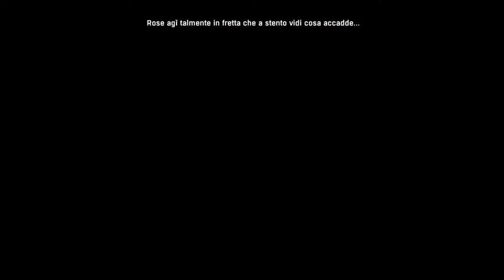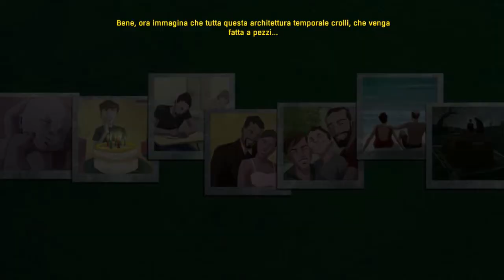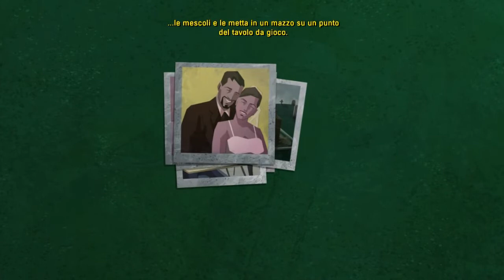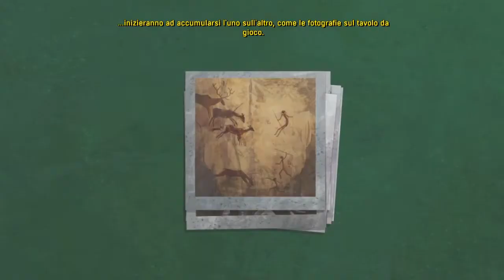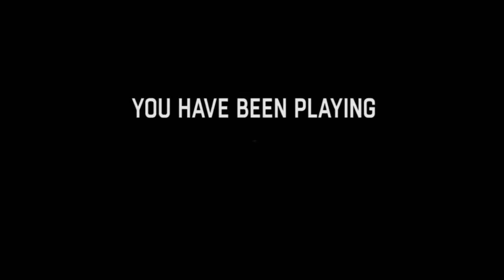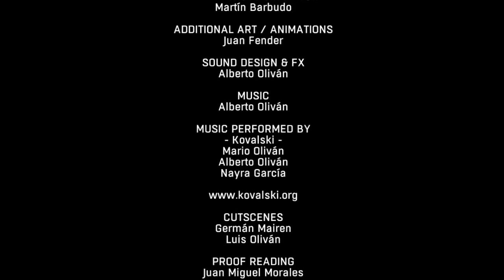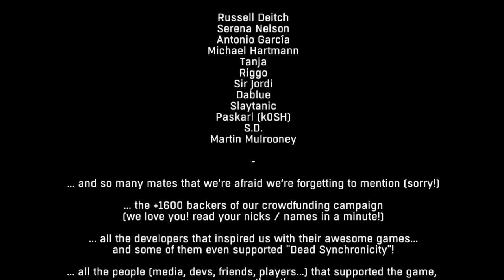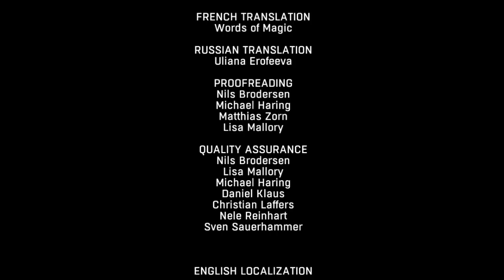Gameplay ITA "Dead synchronicity" Ep. 7 Il dead synchronicity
Con questo episodio finiamo anche questa avventura! A me il finale piace davvero tanto e spero ancora nell'uscita di un seguito. Aspetto le vostre opinioni!